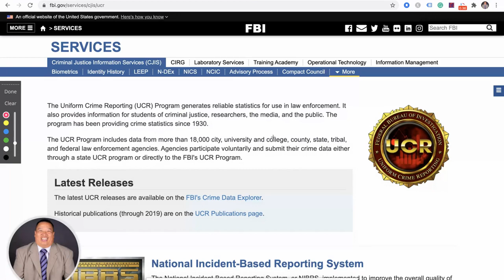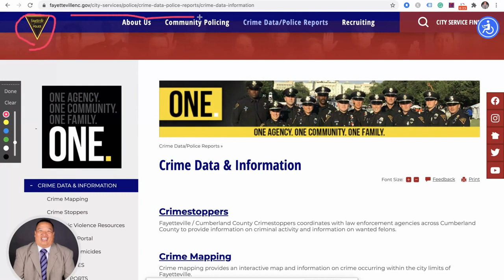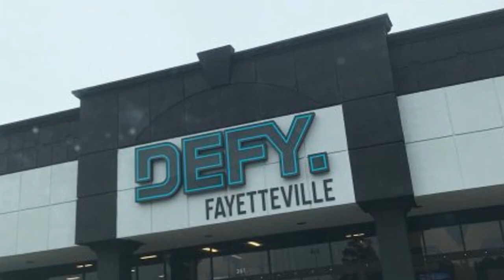4 REASONS NOT TO MOVE TO FAYETTEVILLE NORTH CAROLINA| 2023 update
4 REASONS NOT TO MOVE TO FAYETTEVILLE NORTH CAROLINA| 2023 update

There are many things to love about living in Fayetteville North Carolina! It's one of the most talked about Fayetteville North Carolina suburbs with its easy access to everything, lots of great food and shopping, and tons of things to do. It's a great place for people in all life stages, and Fayetteville North Carolina has some great homes.

That being said, there are some things to remember when you move to Fayetteville North Carolina, and not everything is perfect. There are some issues with dated homes in Fayetteville North Carolina, and there are a few other things that might make you look to other Fayetteville North Carolina suburbs first.

That being said, Fayetteville North Carolina has proven time and time again that it is an AWESOME place to live, and overall, you will love living in Fayetteville North Carolina!
If you’re thinking about moving to Fayetteville North Carolina and need help navigating the Fayetteville North Carolina real estate market, be sure to give us a call, shoot us a text, send us an email, or schedule a Zoom with us! We’d love to help you make a smooth move to Fayetteville North Carolina, or anywhere else in the Fayetteville area. We’re here to answer any questions you have.

✅ Are you thinking of buying, selling, or investing in Fayetteville North Carolina, or the surrounding areas? I'd love to help you. Click here to book a meeting 👇

Whether you are buying real estate or selling real estate, it is crucial that you hire an experienced local realtor who has knowledge of the Fayetteville real estate market, including all recent real estate transactions in your neighborhood and in nearby home communities in Fayetteville, NC.

James M. Walker, Realtor Fayetteville, will help make this process much easier for you. He is experienced and knowledgeable but also friendly and approachable. You'll feel comfortable around him from the first time you meet him so he can guide you through this process with ease.

James has been a native of Fayetteville for over 30 years and has served his community as a police officer for the past 20 years.

James has helped hundreds of soldiers and first responders buy or sell their homes. It is a pleasure to serve those who serve, as he puts it.

Before you decide to buy or sell a home in Fayetteville NC, let an experienced realtor help you.  Hiring James as your realtor is the best way to get your house sold fast and at a smart price, no matter what real estate market you're in whether it's a sellers' market or buyers' market.

If you already own real estate and would like to sell your property, hiring the right realtor is essential.  Hiring James M. Walker as your realtor will ensure that all details are taken care of before they become problems for you and your family. His experience in real estate sales will help get your house sold quickly at the best possible price!

James M. Walker is a real estate agent who is always available to help you with your real estate needs. He will listen carefully to your requirements and then work hard to ensure that he finds you the home or property of your dreams!

James M. Walker can provide information about some of the best new construction homes in the area as well as older, established neighborhoods. If it's more convenient for you to live on the outskirts of town, he will show you properties that are just minutes from Fayetteville or Fort Bragg.

If you are downsizing due to retirement or other changes in your lifestyle, James M. Walker can help you find homes that their property and of current market conditions so they are easier to maintain and yet still big enough for entertaining friends and family when you want to. For those who are looking forward to raising a family, he will find properties that have the right floor plan and neighborhood to meet your requirements.

Whether you are buying or selling a home, James M. Walker always makes sure his clients get an honest appraisal of property values, and he will do everything to help you get the price that is fair for both parties.

James M. Walker works with buyers and sellers throughout the Fayetteville North Carolina region including Hope Mills, Spring Lake, Stedman, Eastover, Raeford, Fort Bragg, and surrounding areas.

If you are looking to buy or sell a home in Fayetteville, NC, contact James M. Walker Realtor today!